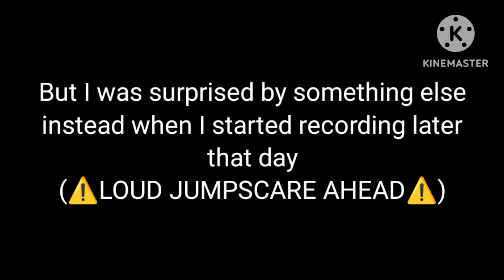(TW: Jumpscare) "DOORS joke update I wasn't expecting for" || DOORS - Roblox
Funny thing I thought it only just do jumpscare and kills you in the game at the start, so I didn't played it again and later on I found out there are actually more contents which somehow other players made it though the door 1

Also yeah, this footage was on April 1 (I think) and its almost 3 weeks gonna go by, thats how lazy I get sometimes when comes to upload and I did several other previous uploads too which they came first before this (they're mostly 5 COD MWII gameplays)

Anyways hope you enjoy this short vid of me got absolute jumpscared and ngl I actually almost fell of my chair cuz it was so loud in my end, it came unexpectedly which litterally caught me off guard then I thought I actually fell (like in the video) but I didn't lol